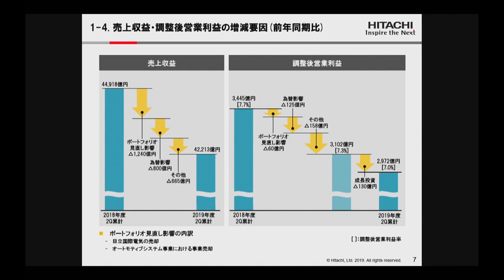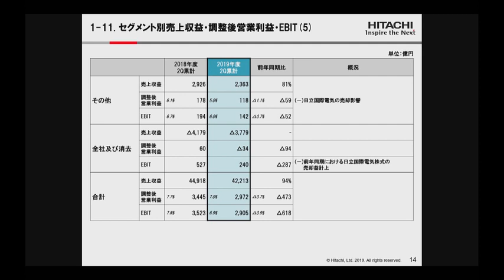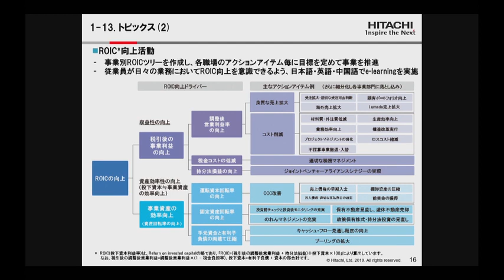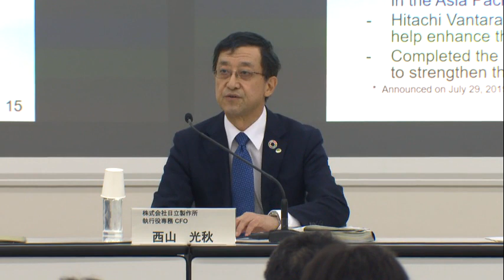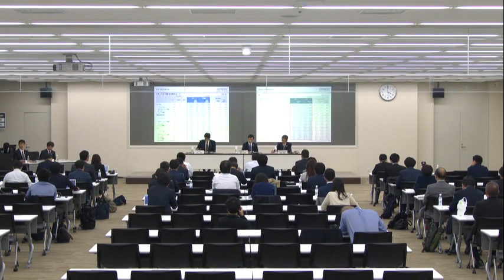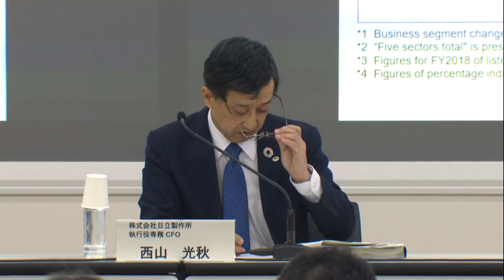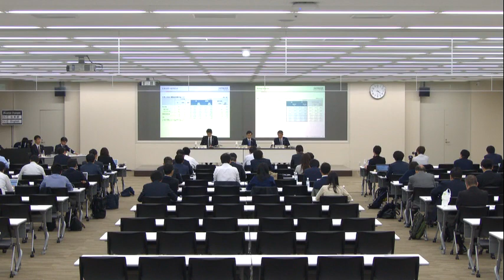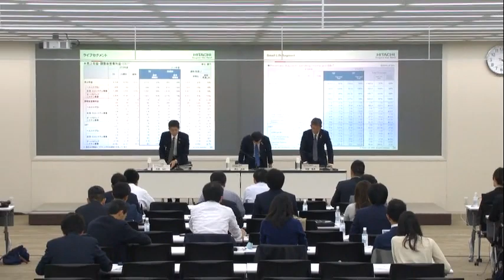2020年3月期第2四半期 報道機関向け 決算説明会 - 日立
2019年10月30日に開催した、日立製作所「2020年3月期第2四半期決算説明会」の模様をお伝えします。

本動画における当社の今後の計画、見通し、戦略等の将来予想に関する説明は、当社が掲載時点で合理的であると判断する一定の前提に基づいており、実際の業績等の結果は見通しと大きく異なることがありえます。また、当社はこれらの資料を現時点での最新情報に更新する義務を負っていません。